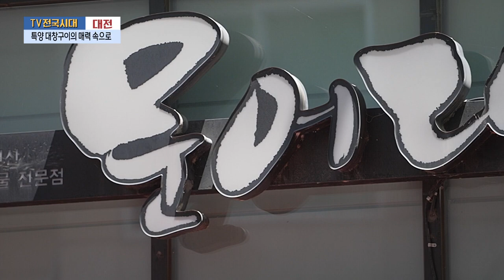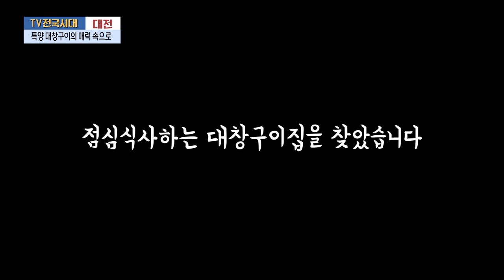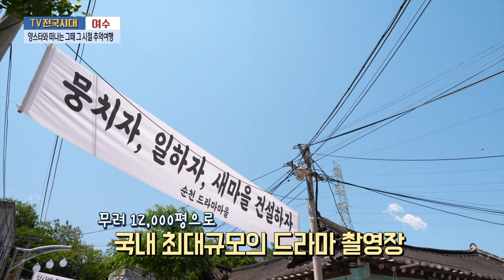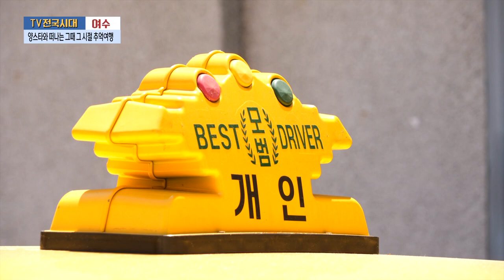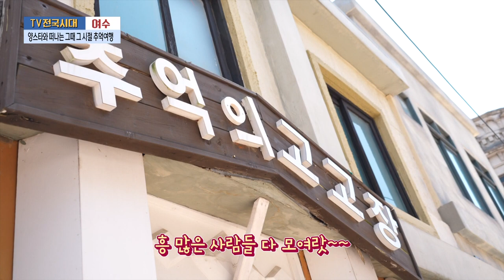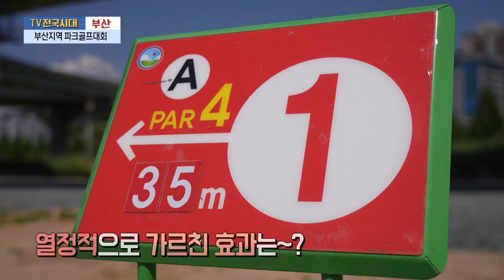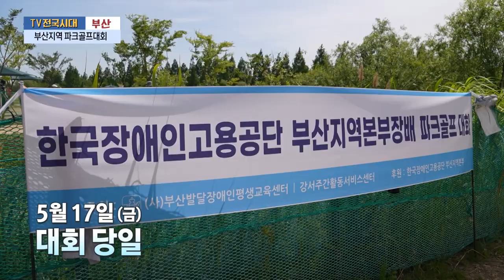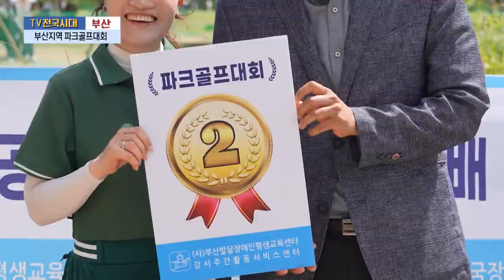[TV전국시대] 6월4일(화) 전체방송 다시보기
6월4일(화)

대전-특양 대창구이의 매력 속으로
안동-봉화버섯
충북-괴산의 맛을 찾아서
여수-양스타와 함께 떠나는 그때 그 시절 추억여행
부산-부산지역 파크골프대회